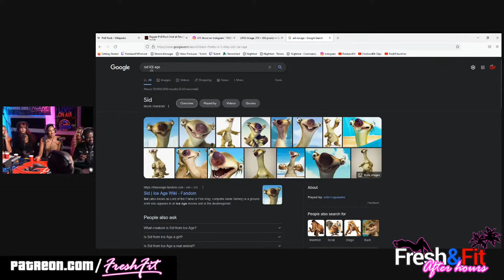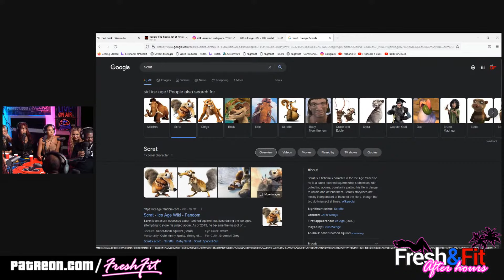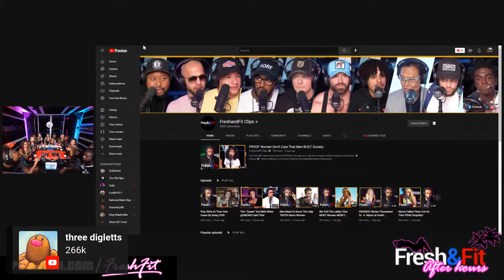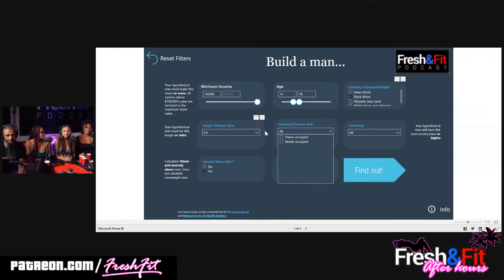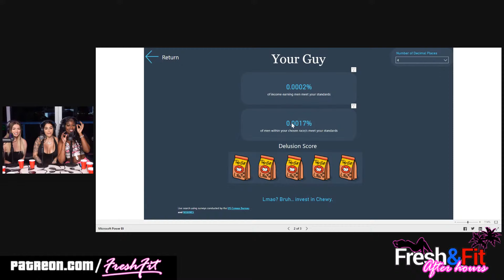HR Chick Says Men Need To Get Married & Be VULNERABLE?!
💰Tip The FreshandFit Podcast💰
🎧Podcasts🎧(Spotify, Apple, Google and MORE)

Ladies To Be On The Show, DM...

⏲️ TIME STAMPS ⏲️
0:00-3:49 : Intro / Announcements
3:50 : The lady's intro
14:50 : The ladies rate themselves
22:55 : Is marriage a good deal for men?
24:15 : Superchats!
25:20 : Was PnB’s death because of his girl? or was it random?
38:30 : Name 1 benefit a man enjoys married, he doesn't enjoy while in a regular relationship
43:50 : Men have a burden of performance (women want it this way / men cannot be emotional in front of their girl
52:15 : Men don’t care about a woman's confidence, clout, or ambition
56:00 : What men & women what are the complete opposite
01:00:40 : Men do not care about a woman’s money
01:03:50 : Why would a man get with a chick who is optionally submissive?
01:05:50 : 304 tells a sad story about her past😭
01:12:50 : Women believe what they want, men want 🙅
01:18:00 : HVM will exercise options on their main girl
01:23:45 : The girls pressure Myron into monogamy
01:27:30 : Men are designed to have multiple sexual partners while women are not
01:31:00 : If FnF had daughters
01:34:00 : Why are married couples getting divorced?
01:36:25 : How are FnF parents?
01:38:00 : What do men get out of having multiple sexual partners?
01:41:00 : Men want to smash multiple women as much as possible till the day they die
01:48:00 : Would you allow your man to cheat? (she disrespects her man's live🙄)
01:56:30 : Superchats!
02:06:00 : Is Myron in a relationship?
02:07:40 : HVM don’t have as much as an average woman
02:15:00 : Women want relationships & men want S3X
02:17:40 : Superchats!
02:20:00 : Women don't want to be masculine all the time
02:24:20 : Female delusion calculator
02:29:10 : Superchats!
02:33:00 : Last time you had S3X?
02:35:00 : Last thoughts on the show
02:41:10 : The show wraps up